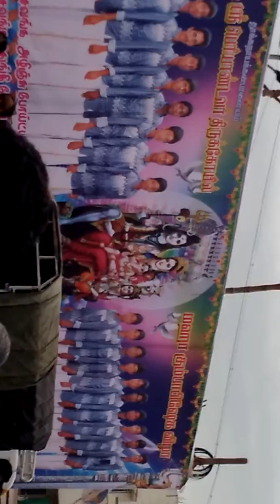Gobi T.n.palayam Sri periyandavar temple festival old leadys dance